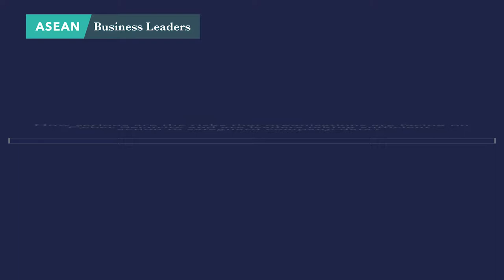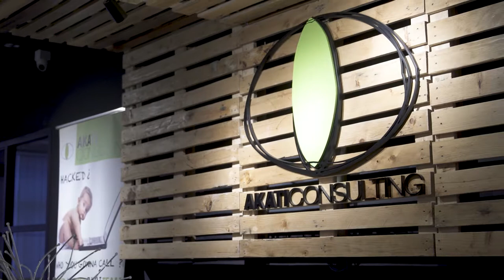ASEAN Business Leaders: Krishna Rajagopal - Akati Consulting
Cyber security is a top priority of Governments, and companies, and individuals alike.
Krishna shares his insights on the risks of cyber threats, and how AKATI is helping organisations around the world to safeguard their data.